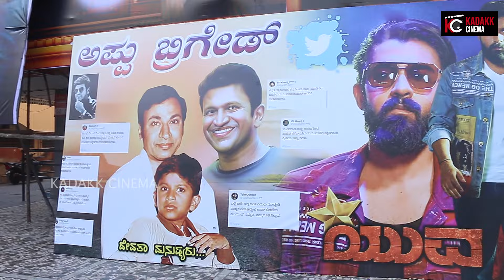YUVA Audience Review | Yuva Rajkumar | Santosh Anandram | Kadakk cinema